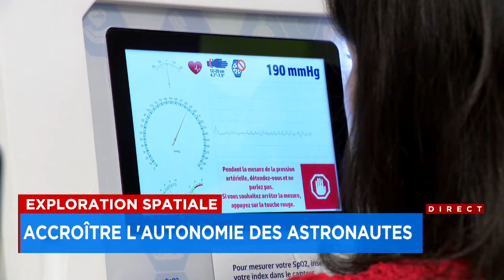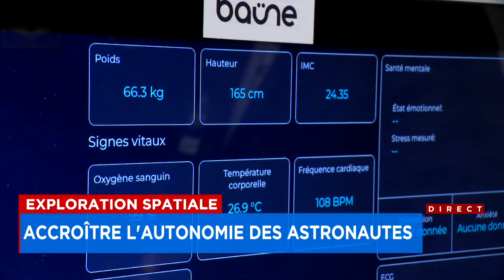Exploration spatiale: accroître l'autonomie des astronautes